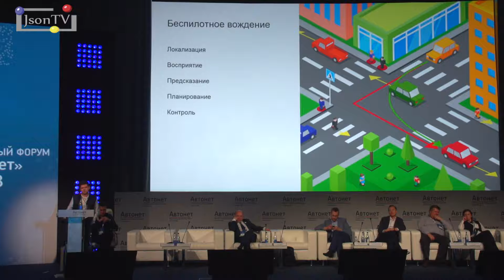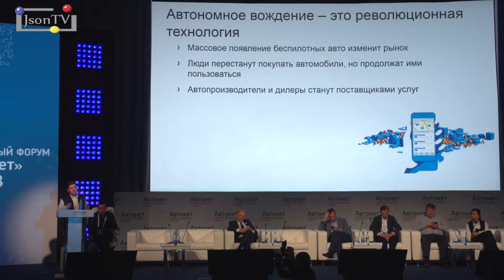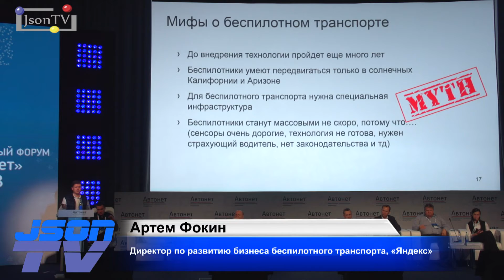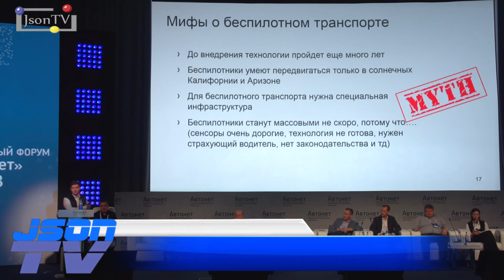Артем Фокин, «Яндекс»: Настоящее и будущее автономного вождения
Выступление Артема Фокина, директора по развитию бизнеса беспилотного транспорта «Яндекс». В рамках международного форума «Автонет».

Массовое появление беспилотных авто изменит рынок, автопроизводители и дилеры превратятся в поставщиков услуг. Трансформация рынка требует дополнительных технологий: навигация и трафик в реальном времени, диспетчеризация, каршеринг, синхронизация работы с общественным транспортом, распознавание естественной речи.

1 ноября в отеле «Рэдиссон Славянская» состоялся Международный форум инновационных транспортных технологий «Автонет». Мероприятие было организовано рабочей группой Национальной технологической инициативы «Автонет» при партнерстве НП «ГЛОНАСС».